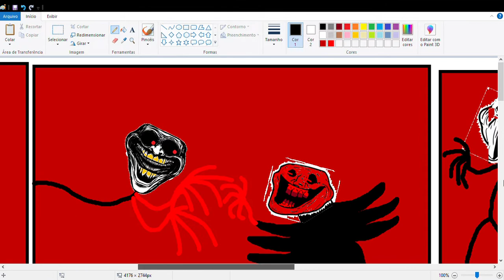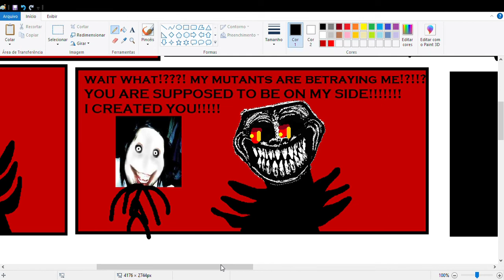Trollge: ruined combat incident part 16 (discontinued) (Chapter 2)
Sorry, it's too short, but the thumbnail is the fanart for sticky.

Seleleleleleleleleleleleleleleleleleleleleleleleleleleleleleleleleleleleleleleleleleleleleleleleleleleleleleleleleleleleleleleleleleleleleleleleleleleleleleleleleleleleleleleleleleleleleleleleleleleleleleleleleverererererererererererererererererererererererererererererererererererererrererererrererrererererererrererrererrererrerererrerrererrererrererrerererrerrererrerererrererrerererrererrerererrererrerererrererrererrerererrerererrerererrererer

Trololololololololololololololololololololololololololololololololololololololololololololololololololollolololollololollololololollolololollololollololollolololollololollolollololollolollolololollololollololollololollololollolollolololollolollololollolollololollolololollolollololollolollololollololollololollolollololollolollolololollolollololollolollololollolollololollolollolollolollolollolollolololollolollololollololololoolololoololololoolololoololoolololoolololoolololoololololoololololoololoololoololololooloolololoololololoololoololololoololoollolololollololololloloolo